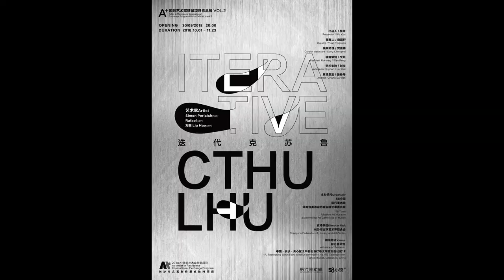ITERATIVE CTHULU : DOCUMENTATION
Documentation of artworks by Simon Pericich
@ the Advance Art Museum, A+. Changsha. CHINA
1/10 - 23/11 2018

I’m not afraid of China.
Artists boots, Found Chinese hat, PVC, Plastic, beer cans
Size：1.7m round X 1.7 (the height of the artist)

INCY WINCY CONSPIRACY (HAVE A NICE DAY!)
Material：Found striped wire insulation, glass chandelier parts, plastic shop bags, metal
Size：2 X 2m

Sealed Instance.
Recycled bubble wrap, wood, LED lights, Synthetic fern

CTHULU
Split screen video & sound
Size：7.17 sec loop
（* with filming assistance: Mai Zi & Li Zhongming）

THE DENSITY OF DARKNESS
Found & recycled waste wood, wire, metal, drink bottles, PVC tubing, water pump, silicon, aquatic plants, paint, rope, extension cord, LED lighting
Size：variable ~4 X 4 X 2m